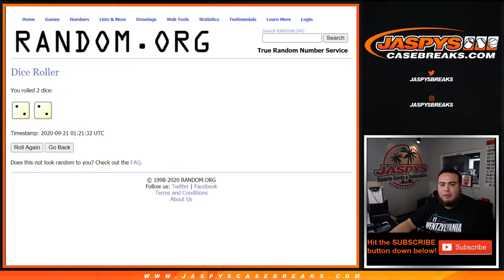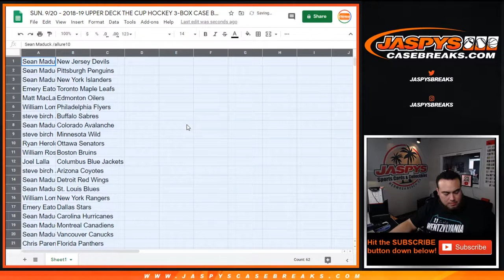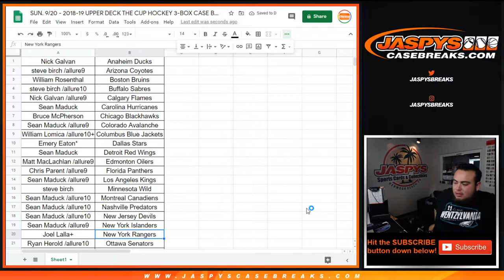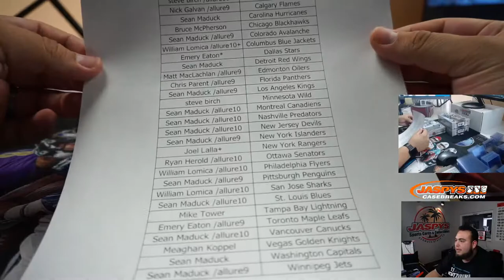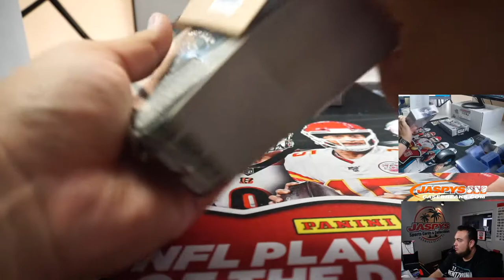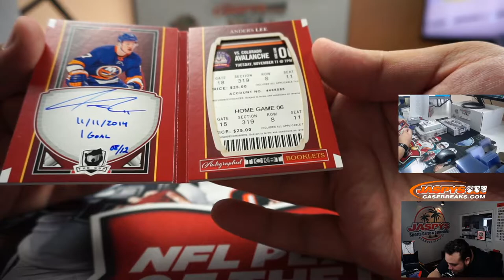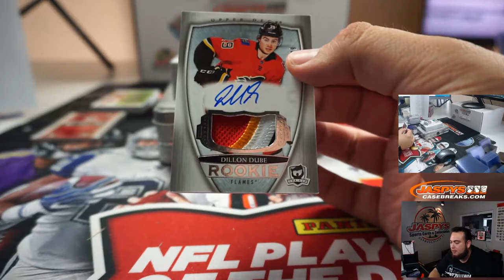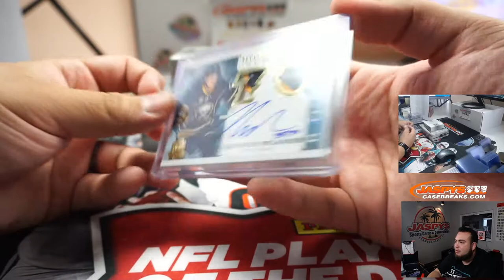SUN. 9/20 - 2018-19 UPPER DECK THE CUP HOCKEY 3-BOX CASE BREAK #8 *RT*